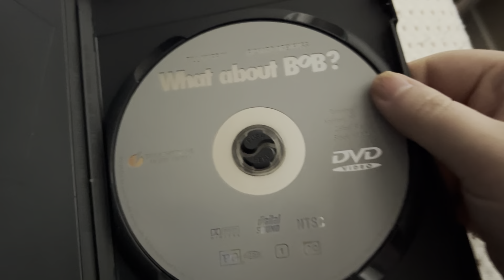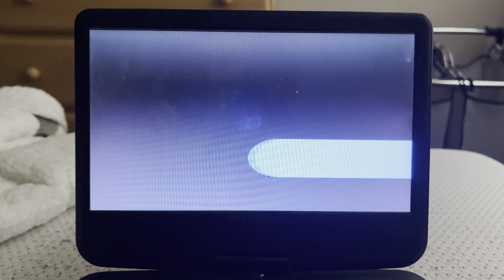Opening To What About Bob 2000 DVD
List Of Order:
1: Green FBI Warning Screens
2: Touchstone Home Video Logo
3: DVD Menu
4: Touchstone Pictures Logo
5: Start Of Film